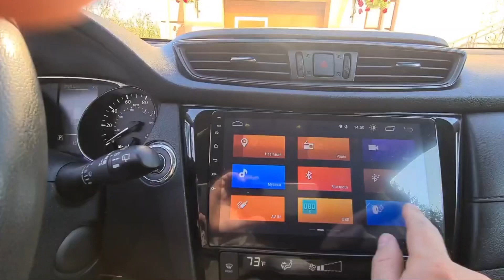Nissan Rogue 2017 р.